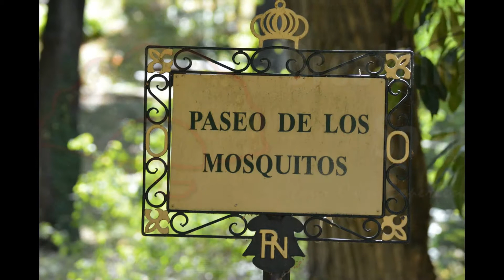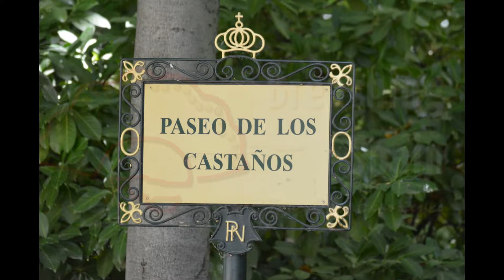Campo del Moro, Madrid 1/3.